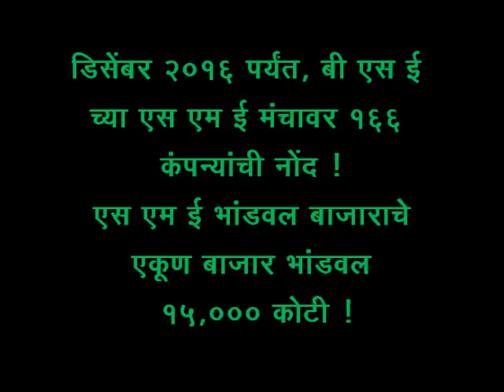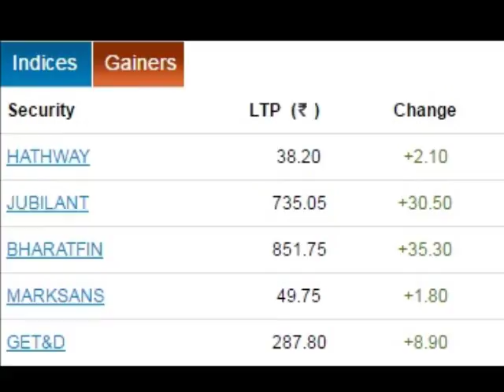Arthsanket Finance and Business News Wednesday 8th March 2017